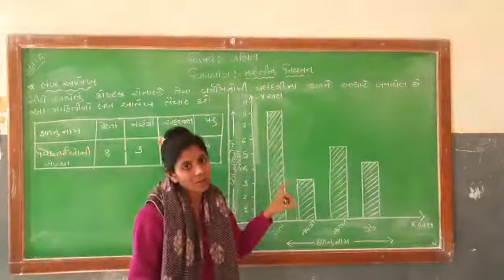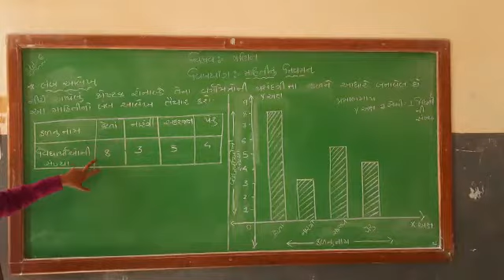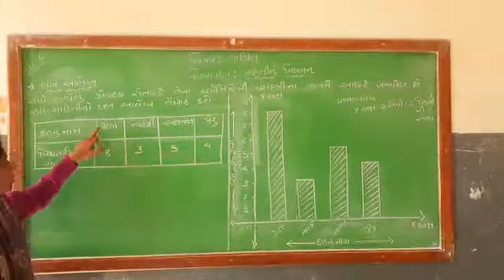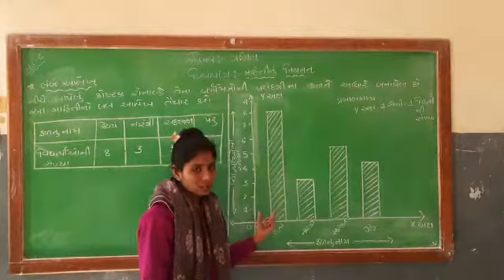STD 6 MATHS (PART 2)